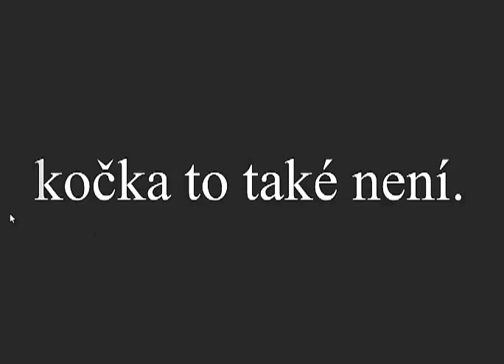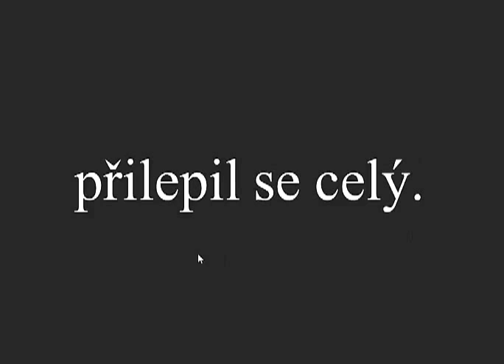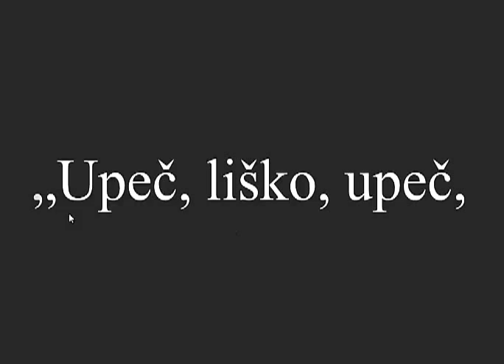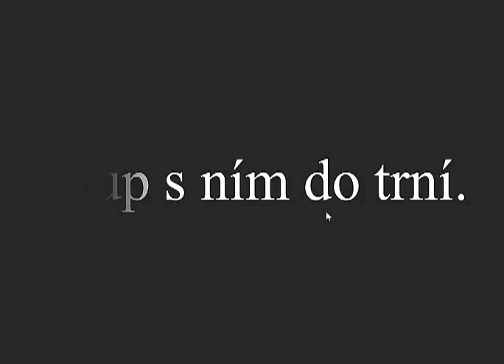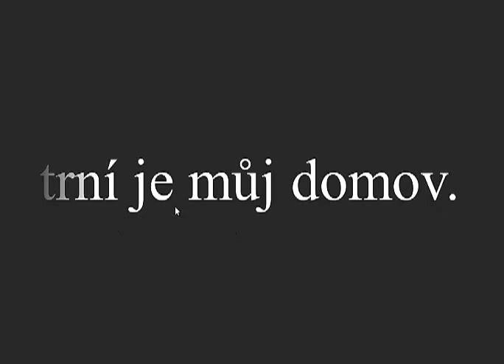Článek Liška a králíček